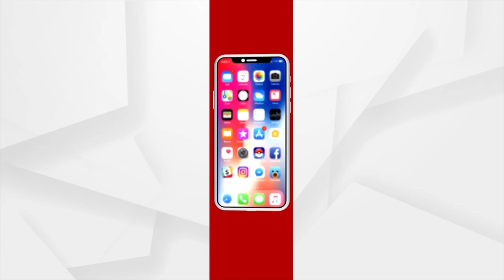Watch Beautiful Song For Nuakhai